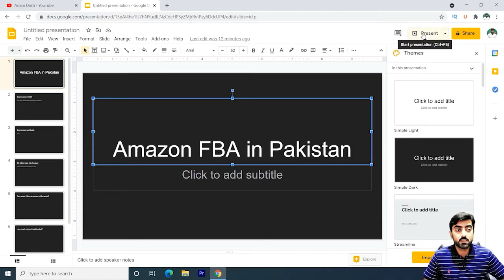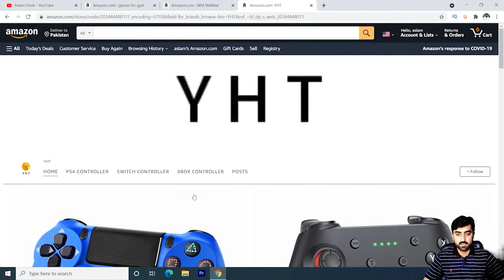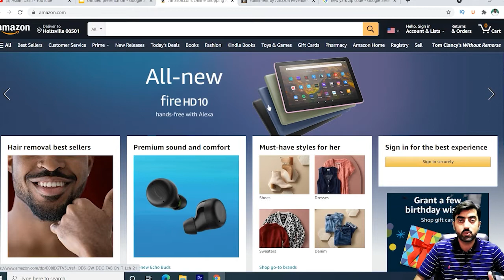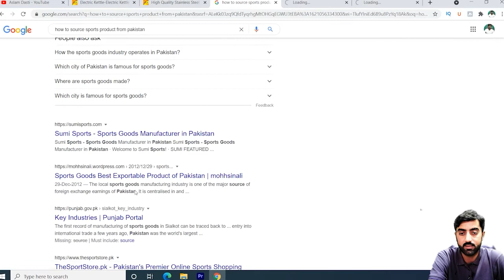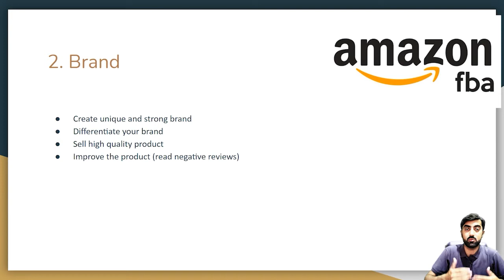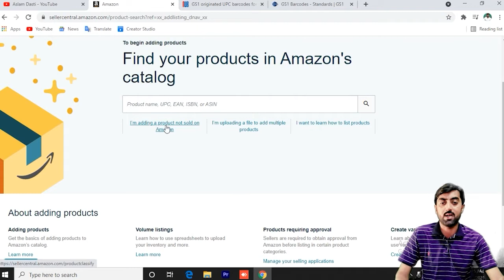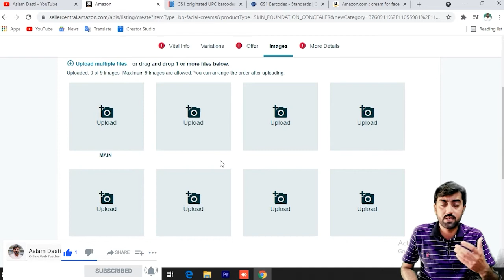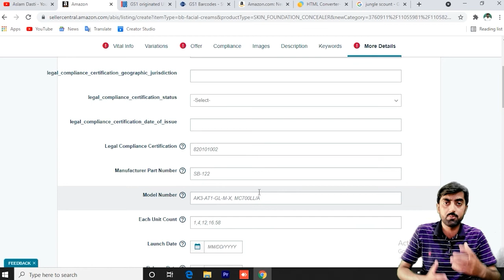COMPLETE 2021 Amazon FBA Tutorial | How To Sell On Amazon FBA And Make Money Hindi Urdu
Asslam o Alaikum Friends today in my video I will tell you COMPLETE 2021 Amazon FBA Tutorial | How To Sell On Amazon FBA And Make Money Hindi Urdu.

          1 Website Design &  Development
          2. VPS Configuration
          3.  Website Migration
          4. Shopify
          5. I will fix wordpress issue and bugs
          6. Install SSL Certificate
          7. Technical Support
          8. Google Adsense

Timestamps For Amazon FBA 2021 Tutorial

00:00 Intro
01:26 How to make money on amazon
06:08 How To Find A Profitable Product
09:07 How To Find A Profitable Product (2nd Method) ​
19:14  How to Find Suppliers for Amazon FBA
24:55 How to order a product sample from Alibaba
26:53 How to Get UPC Codes
27:34 How to Create Powerful eCommerce brand Amazon FBA (name + logo + packaging
32:40 How to Create fully optimized Amazon FBA listing
50:22 End

Created By:
Aslam Dasti: